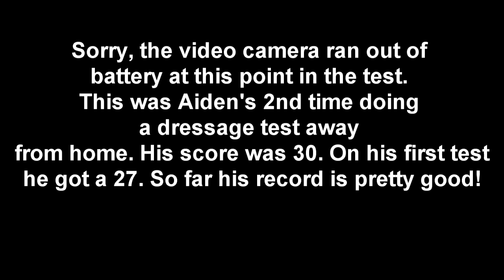Aiden dressage test at Aspen Ridge CT 6 - 14